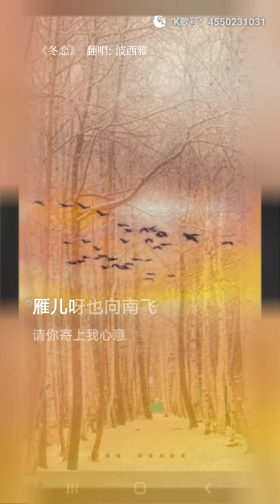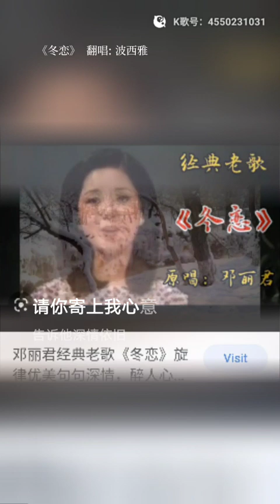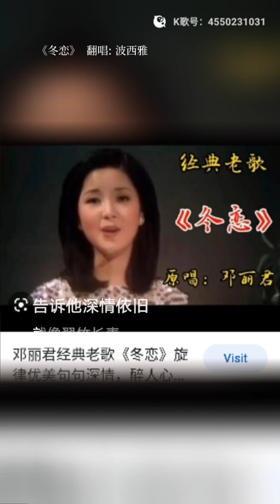冬恋 - 邓丽君歌曲翻唱